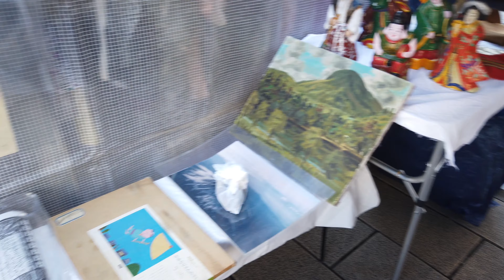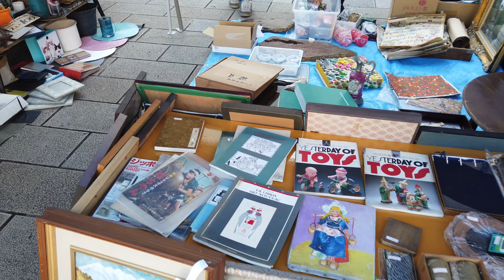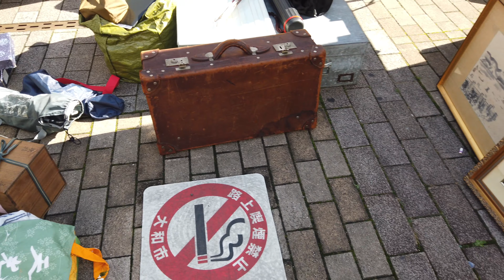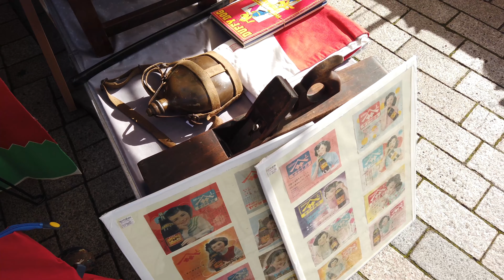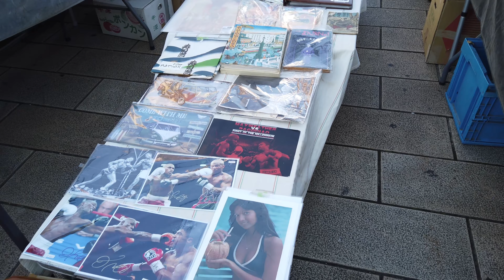【巨大骨董市 19】 「やまと古民具骨董市」2023.6.17 Antique Flea Market in Japan ตลาดนัดในญี่ปุ่น Flea Market 日本古董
サムネイルはStableDiffusionで作成しました。
撮影日程と動画公開の順番が前後しております。すみません。

神奈川県大和（やまと）の毎月の骨董市は、伝統工芸品や芸術品、着物、ストールや毛皮、ユニークな手作りのバッグや服、絹糸、家具、本、レコード、雑誌、漫画の収集品などを購入するのに最適な場所です.
販売は毎月第三土曜日です。 200 以上のベンダーが午前 7 時から午後 4 時まで出店します。大和駅は神奈川県の中心部にあり、横浜から電車で 20 分ほどの場所にあります。

Thumbnail is generated by Stable Diffusion.
Yamato's monthly Antique Market is the best place to buy traditional crafts and art, kimonos, stoles and furs, unique handmade bags and clothes, silk yarn, furniture, books, records, magazines, Manga collectibles and so much more.
The sale happens on the third Saturday of the month. Over 200 vendors set up shop from 7:00 a.m. to 4:00 p.m. Yamato station is centrally located in Kanagawa and an easy 20 minute train ride from Yokohama which is one hour from center of Tokyo.

ภาพขนาดย่อถูกสร้างขึ้นโดย Stable Diffusion
ตลาดขายของเก่ารายเดือนของยามาโตะเป็นสถานที่ที่ดีที่สุดในการซื้องานฝีมือและงานศิลปะแบบดั้งเดิม กิโมโน สตูลและขนสัตว์ กระเป๋าและเสื้อผ้าทำมือที่ไม่เหมือนใคร เส้นด้ายไหม เฟอร์นิเจอร์ หนังสือ แผ่นเสียง นิตยสาร ของสะสมมังงะ และอื่นๆ อีกมากมาย
การขายเกิดขึ้นในวันเสาร์ที่สามของเดือน พ่อค้าแม่ค้ากว่า 200 ราย ตั้งร้านตั้งแต่ 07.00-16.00 น. สถานียามาโตะตั้งอยู่ใจกลางเมืองคานางาวะ และนั่งรถไฟจากโยโกฮาม่าเพียง 20 นาที